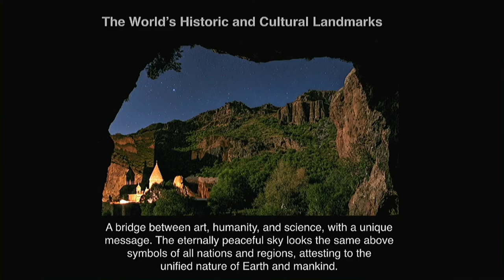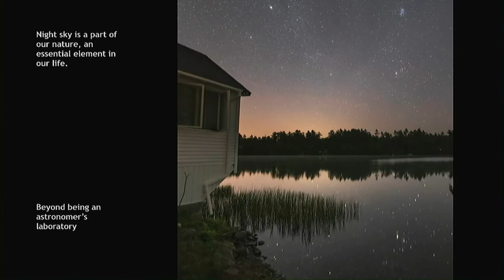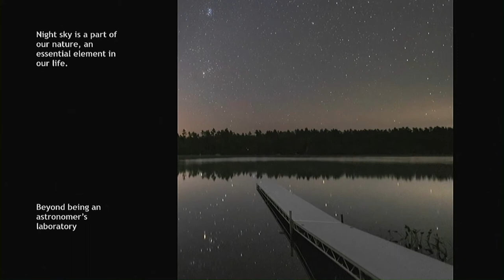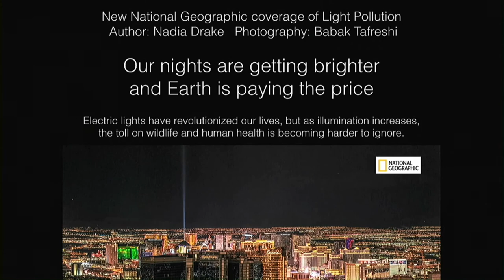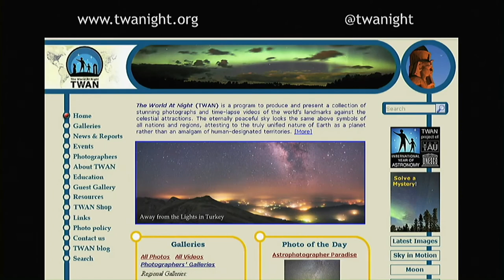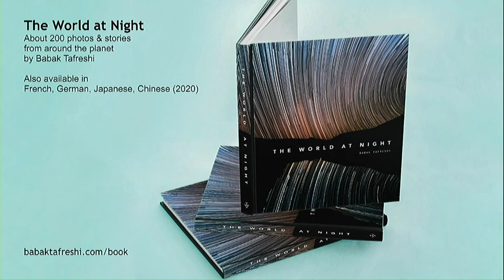The World at Night Photography (2020 lecture)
Presentation in Harvard-Smithsonian Center for Astrophysics in Cambridge MA in February 2020. Babak Tafreshi spent the past two decades photographing surreal scenes of the night sky on all continents, an adventurous journey to see the wonders of Earth under the stars. This work documents the last remaining starry skies on the planet and seeks to increase public awareness of the value of natural night environments for all species. Together with his international group of 40 other dedicated nightscape photographers in The World at Night project (twanight.org), they produce images that are used world-wide by educators, science journalists and communicators. In his recently released book, "The World at Night," the work of the entire group is presented from behind the scene stories to information that connects the Earth and sky.